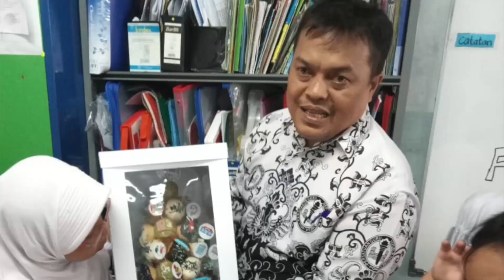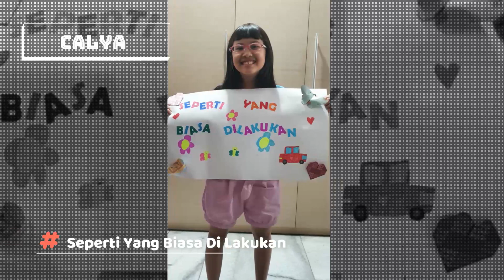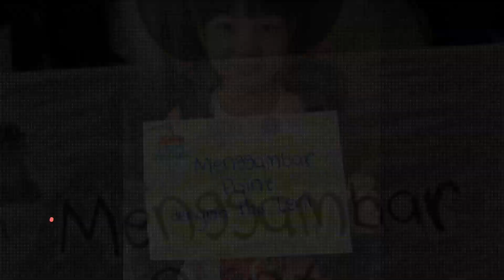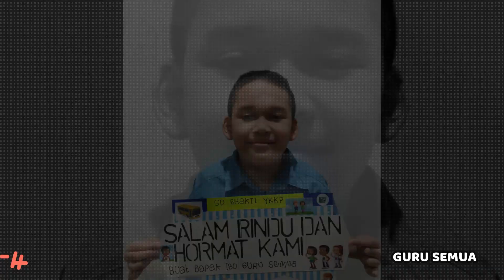SD BHAKTI YKKP - PERPISAHAN KELAS 2B SAAT COVID19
Ini adalah video persembahan dari Kelas 2B angkatan 47 tahun 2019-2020.
Dibuat selama masa Covid19 sebagai kenang-kenangan bersama teman-teman dan guru.
Suasana pertemanan kelas 2B yang tidak sampai setahun membuat anak-anak rindu satu sama lain dan bersekolah. Terputus pertemuan pertemanan karena suasana Covid19.

Lokasi: SD Bhakti YKKP
Kelas: 2B
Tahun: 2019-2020